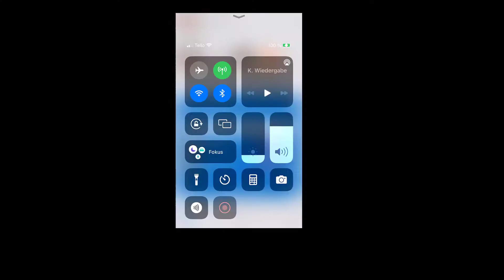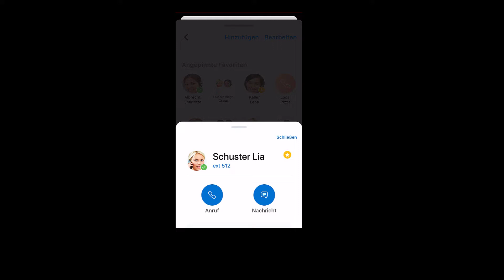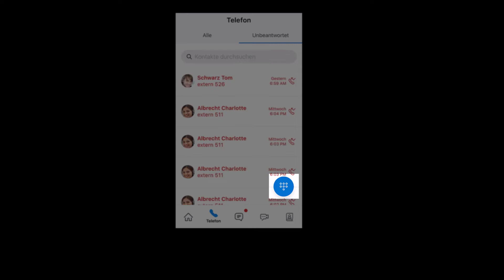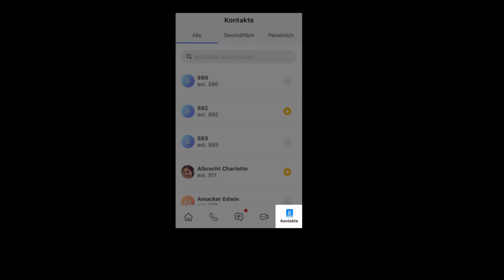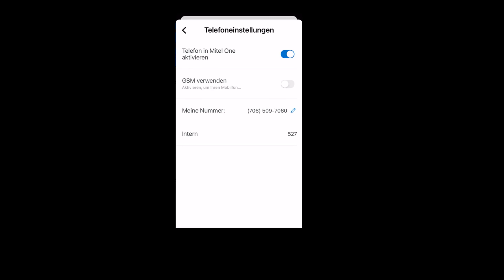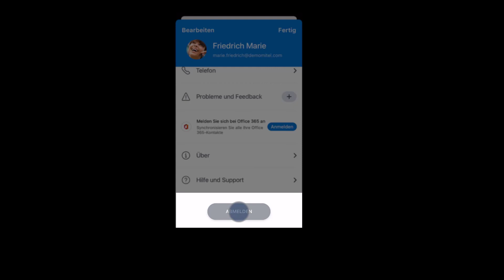Mitel One Mobile: Einführung: MiVoice Office 400